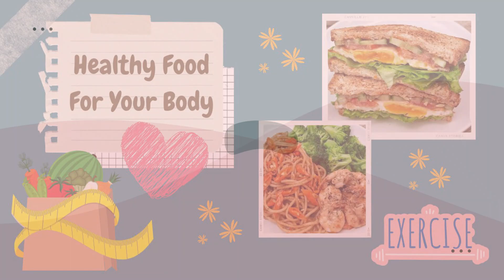Menu Diet Enak dan Berkuah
Total protein : 30 gram

Menu 1
Sup Udang Tomat :
* Udang kupas kulit (50 gr)
* 1 butir telur sedang (50 gr)
* Wortel (50 gr)
* Kembang kol (50 gr)
* Tomat (100 gr)
* 1 siung bawang putih (5 gr)
* 1/4 buah bawang bombay (20 gr)
* 2 buah cabe rawit (5 gr)
* 1 batang daun bawang (15 gr)
* Garam secukupnya
* 1 sdt saos tiram (5 gr)
* Air 250 ml
* Minyak goreng sunco (1 gr) untuk olesan teflon

Tambahan :
* 3 sdm nasi putih (70 gr)
* Tahu (100 gr)

Total protein : 32 gr

Menu 2
Sup Tahu Pedas :
* Dada ayam cincang (60 gr)
* Tahu (50 gr)
* 1 butir telur sedang (50 gr)
* Jamur enoki (85 gr)
* 1 batang daun bawang (10 gr)
* 1 siung bawang putih (5 gr)
* 1/4 buah bawang bombay (25 gr)
* 1 buah cabe rawit (3 gr)
* 1 buah cabe hijau (10 gr)
* Tomat (35 gr)
* Garam secukupnya
* 1 sdt cabe bubuk kasar (1 gr)
* 1 sdm gochujang (15 gr)
* 1 sdm saos sambal (10 gr)
* 1 sdt saos tiram (5 gr)
* 1 sdt minyak wijen (3 gr)
* 1 sdt kecap ikan (3 gr)

* 1/2 lembar Sushi Nori (1 gr)

Total protein : 36 gr

Menu 3
Bakso Ayam Kuah :
* Dada ayam (100 gr)
* Wortel cincang (30 gr)
* Putih telur (30 gr)
* Tepung tapioka (20 gr)
* 1 siung bawang putih halus (5 gr)
* Garam secukupnya
* Saos tiram (5 gr)
* Kecap asin (3 gr)
* Minyak wijen (3 gr)

Kuah + sayur :
* 1 batang daun bawang (10 gr)
* Pakcoy (40 gr)
* Garam secukupnya
* Kecap asin (2 gr)
* Minyak wijen (2 gr)
* Air 400 ml (secukupnya)

Tambahan :
* 3 sdm nasi putih (70 gr)
* Saos sambal (10 gr)
* Kecap manis (5 gr)
* Cabe rawit (3 gr)

Total protein : 38 gr

Terima Kasih
- Dapur Calorie -